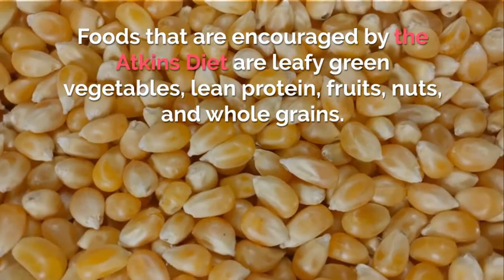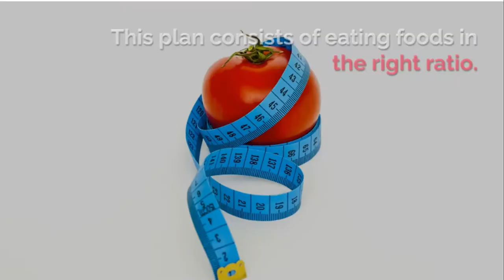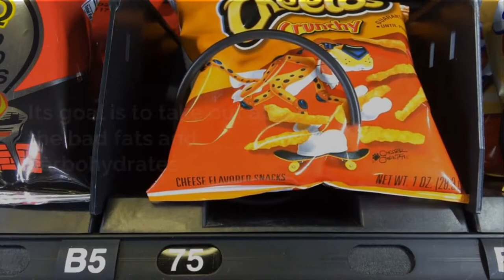The Best Weight Loss Diet Programs to Get Rid Of Unwanted Fat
* Atkins Diet - This is a well-known and accepted weight loss diet program today. This is a triple combination of a low-carbohydrate, high-in-fat and high-in-protein diet plan. Atkins is being used for more than a decade now by people who have been trying to lose their extra weight.

The Atkins weight loss diet program is all about eating healthy and nutritious food without carbohydrates. Foods that are encouraged by the Atkins Diet are leafy green vegetables, lean protein, fruits, nuts, and whole grains.

- Pritikin Diet - It is a weight loss diet program that is high in carbohydrate and low in fat. The main objective is to lose the weight by eating vegetables, grains and fruits that are high in fiber. The focus is on eating raw, unprocessed foods. The fat intake must not go beyond 10% of the total daily allowed calories. In addition the Pritikin Diet emphasizes daily exercises, with 30 minutes being the required minimum.

This plan is designed to help you lose weight and prevent heart conditions. Fruits such as apples, cereals and brown rice are known to be good for the heart.

- Zone Diet - You will find this weight loss diet program is not as restrictive as compared to other diet plans. This plan consists of eating foods in the right ratio. Meaning that you can eat carbohydrates, proteins and fats but you just have to be careful that you are not overloading your diet with any one of them. Once the proper ratio is achieved by daily food intake the body will achieve proper hormone balance and release anti-inflammatory chemicals which are good for your health. A great plus to this diet is that you are less likely to experience fatigue and hunger on this program.

- South Beach Diet - This is one of the newest fads in dieting. Its weight loss diet program is basically about controlling fats, a low intake of carbohydrates and high in protein meals. Its goal is to take out all the bad fats and carbohydrates and replace them with good fats and good carbohydrates. It is simple in concept but may require you to learn new recipes and dishes.